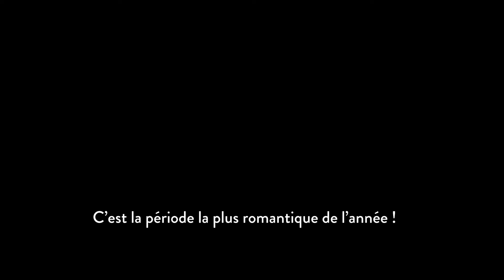SICOLY PODCAST - Les Fruits du Succès - Ep.7 - Spécial St Valentin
A l'occasion de la fête des amoureux, interview avec le chef Sebastian Pettersson sur le thème des associations entre fruit et chocolat !

For Valentine's Day, we offer you a special episode (in English!) with chef Sebastian Pettersson on winning pairings between fruit and chocolate for a successful Valentine's Day bonbon selection.